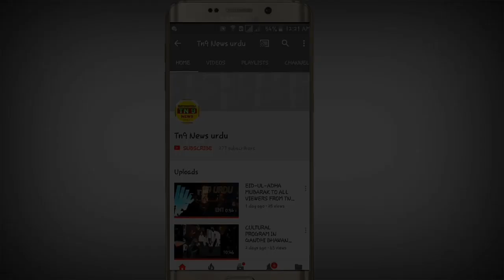THREE SONS MUDER OF MOTHER'S BOY FRIEND AT YAKUTPURA